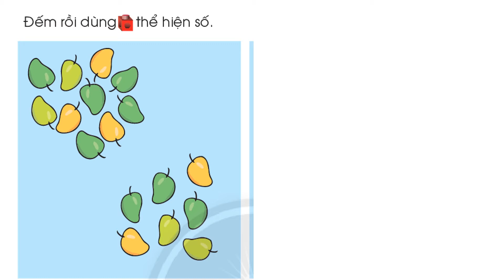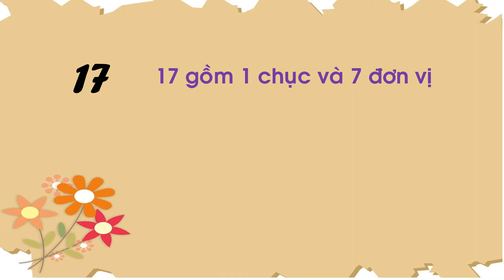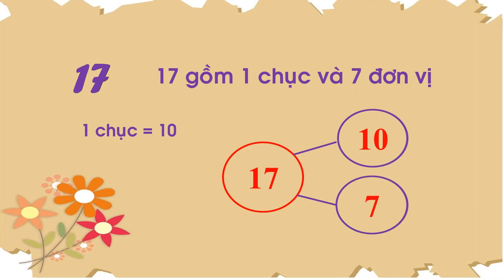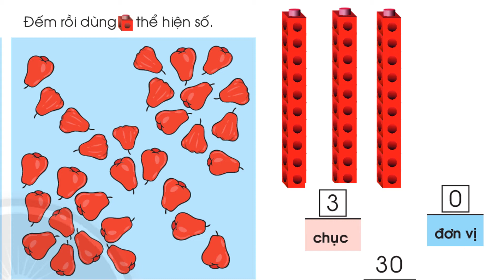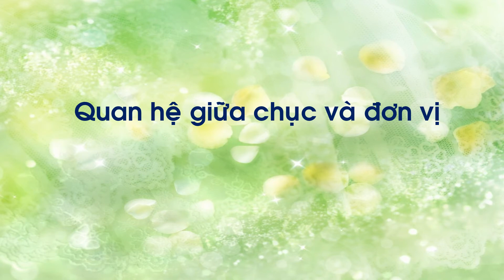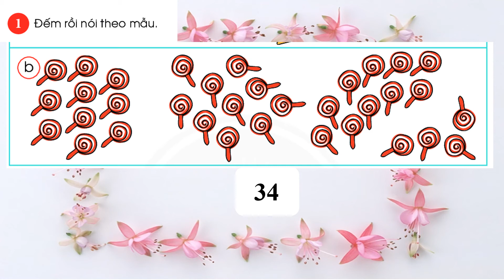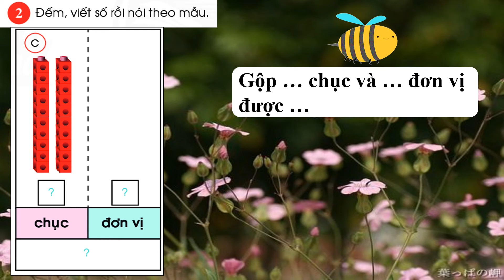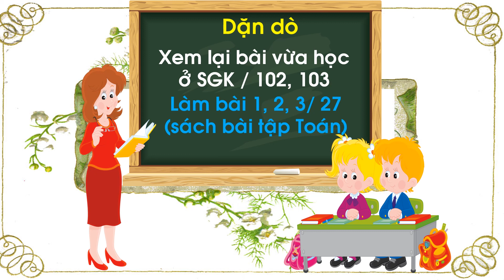Toán lớp 1 - Tuần 23: Chục - Đơn vị.